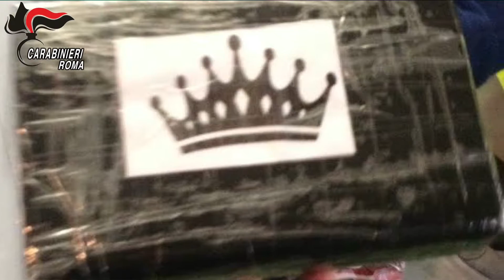ROMA-TRAFFICO DI DROGA MAROCCO SPAGNA ITALIA CARABINIERI SMANTELLANO ORGANIZZAZIONE CRIMINALE